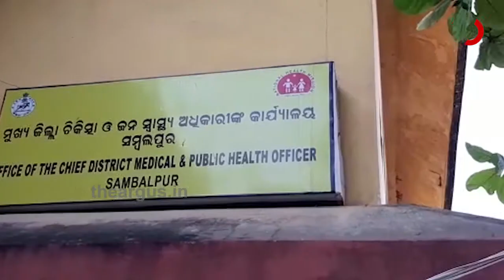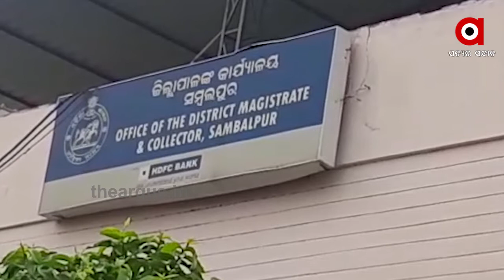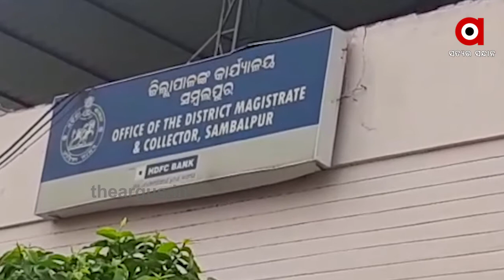ରାତି ସାରା ରୋଗ ଯନ୍ତ୍ରଣାରେ ଛଟପଟ ହେଉଥିଲେ ବି ଆସିଲାନି ଆମ୍ବୁଲାନ୍ସ | Ambulance Issue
ପ୍ରଶାସନିକ ଅବହେଳାର ନଗ୍ନ ଚିତ୍ର । ରାତି ସାରା ରୋଗ ଯନ୍ତ୍ରଣାରେ ଛଟପଟ ହେଉଥିଲେ ବି ଆସିଲାନି ଆମ୍ବୁଲାନ୍ସ । ଶେଷରେ ଚାଲିଗଲା ବୃଦ୍ଧାଙ୍କ ଜୀବନ । ସମ୍ବଲପୁର ଜିଲ୍ଳା ପ୍ରଶାସନର ପାରିବା ପଣିଆ ଉପରେ ପ୍ରଶ୍ନବାଚୀ ସୃଷ୍ଟି କରୁଛି .